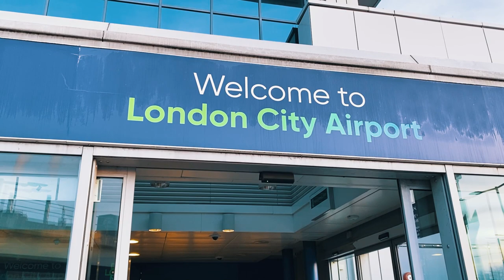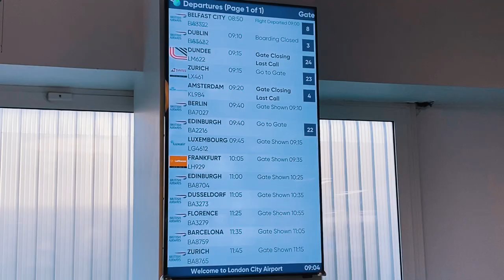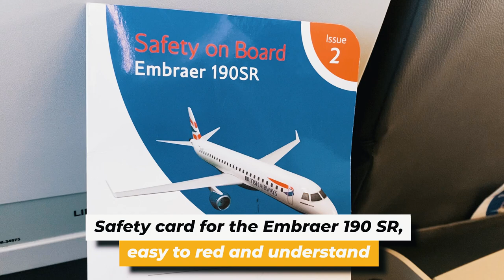Flight Review British Airways London City Airport to Berlin Brandenburg - Business Class Club Europe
Flight aboard a British Airways Embraer 190 SR! British Airways London City Airport to Berlin Brandenburg.

Short 90-minute flight aboard a British Airways Embraer 190 SR from London City Airport to Berlin Brandenburg. Service was Club Europe product, great short flight, a great alternative from UK to continental Europe.

More flight reviews coming up:

British Airways First Class versus Business Class comparison review
Qatar Airlines Q Suites Long Haul Business Class on the A350 Doha to LAX
Spirit Airlines flight review Las Vegas to San Diego
Viva Aerobus flight review Tijuana to Mexico City
Qatar Airlines Business Class versus Royal Air Maroc Business Class comparison
Viva Aerobus versus Volaris comparison
Spirit Airlines versus Southwest comparison
Qatar Airlines versus British Airways comparison
Norse Airlines Premium Economy Los Angeles to London Gatwick
British Airways Club Europe product London Heathrow to Madrid
TAP (Air Portugal) Business Class A320 Neo Madrid to Lisbon
Air Bulgaria Business Class Lisbon to Barcelona
KLM European Business Class Barcelona to Amsterdam
KLM City Hopper Business Class Amsterdam to Dublin
Aer Lingus Dublin to London Heathrow in Economy Class
United Airlines Polaris product London to Los Angeles